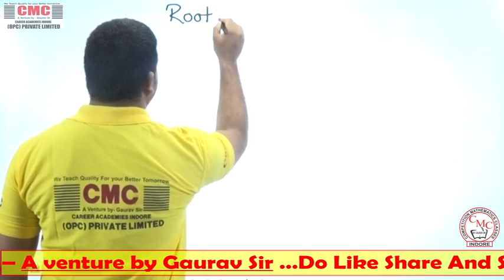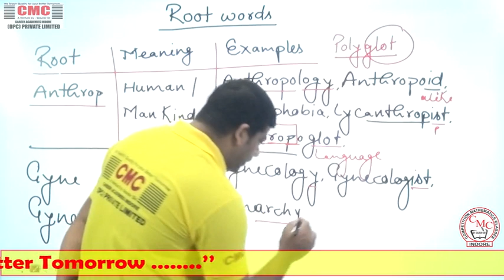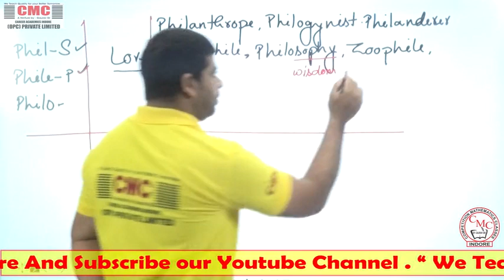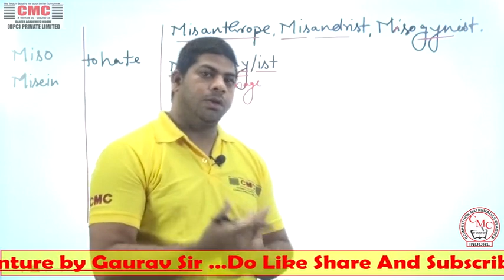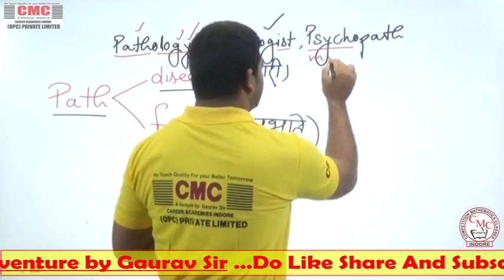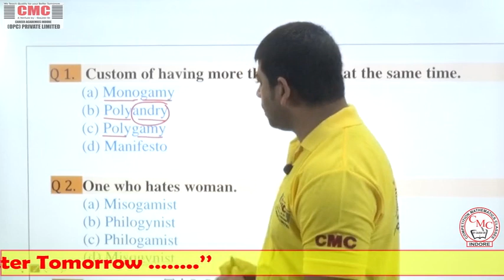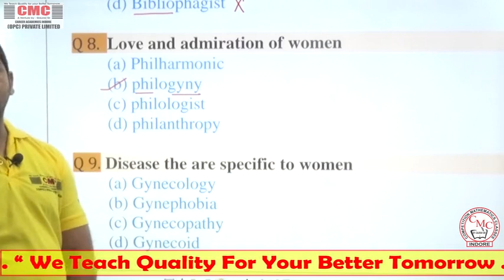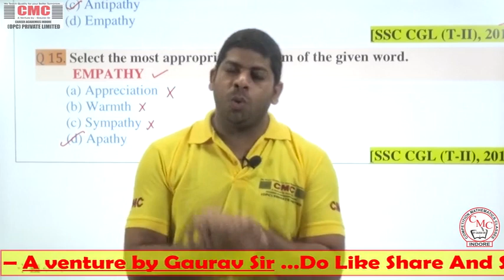ENGLISH VOCABULARY ROOT WORD PART -2 SSC|BANK|RAILWAY|VYAPAM|OTHER EXAMS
English ENGLISH VOCABULARY ROOT WORD PART -2

h